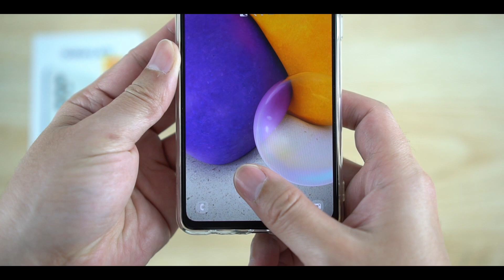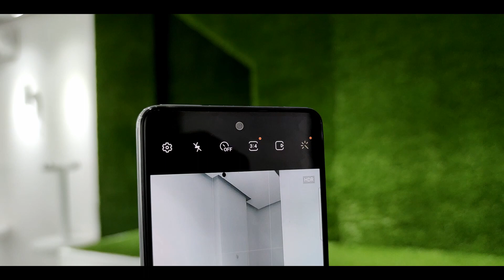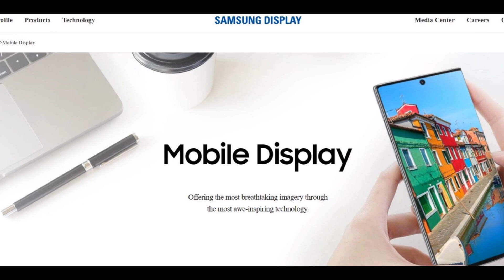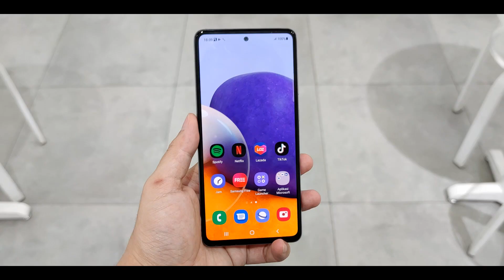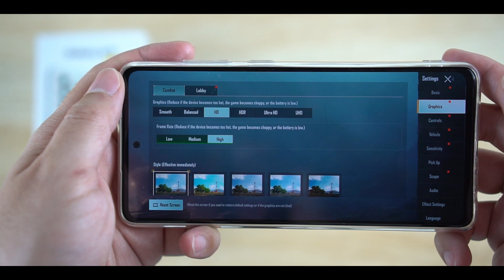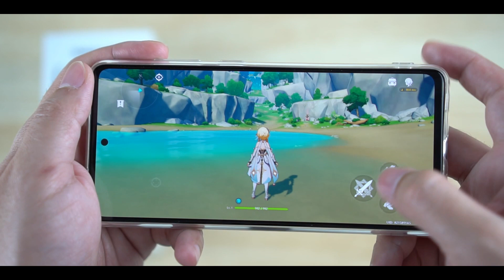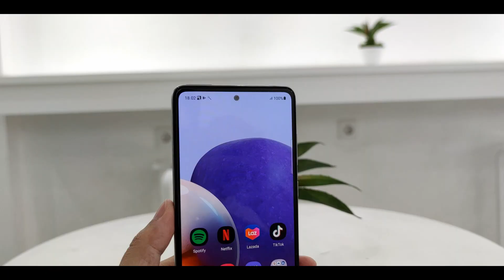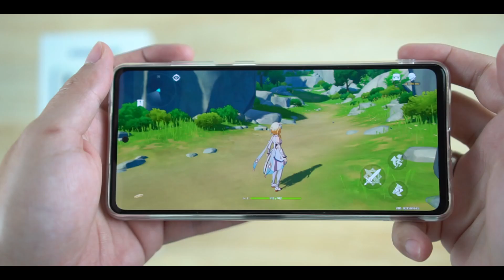Review Samsung A72 Awesome White Resmi Indonesia. Best All Rounded Smartphone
Hi Friends,

Pada video ini saya ingin share ke kalian review Samsung A72  Awesome White Resmi Indonesia. Setelah menggunakan langsung smartphone ini untuk harian dan menghibur diri untuk bermain game, streaming youtube, jepret foto sana sini dan test video untuk daytime and low light, overall saya puas dengan Smartphone Samsung A72 ini yang dijual seharga idr 5,999,000. Nah sebelum kalian memutuskan untuk membeli Samsung A72 ini ada baiknya menonton video ini agar mengetahui lebih jauh tentang potensi smartphone ini. Selamat menonton.

Semoga video ini bisa membantu kalian yang sedang mempertimbangkan untuk membeli Samsung A72 dan jangan lupa untuk di subscribe yah channel ini agar kalian tidak ketinggalan informasi seputar produk baru yang akan di release di channel ini.